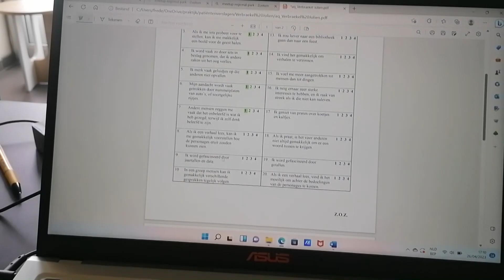I got tested for autism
All my life I've run into things, I felt different. I feel misunderstood, I'm looking for what's wrong with me. Why I am so different, and why others are so different. After a lot of research, and 101 things that resonate with autism, I wanted to officially know if my thought that I am autistic is actually correct?